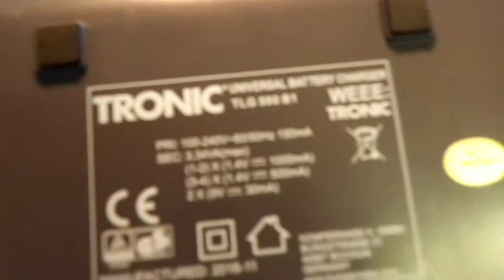Tronic Battery charger TLG 500 B1 teardown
Teardown of Tronic battery charger